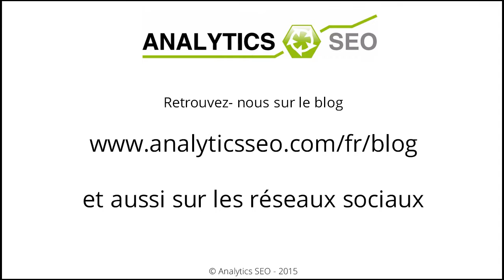09AWB Comment sortir de la google dépendance ?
C'est la rentrée avec notre 9ème épisode web bistro par Analytics SEO.

Aujourd'hui, nous recevons Pierre Ammeloot de la société Euréos.
Google aujourd'hui, spécialement en France, est omniprésent. 95% des recherches sont faites sur Google. Etre présent sur Google est bien, mais attention à ne pas en être 100% dépendant.

Comment s'en sortir ? Quelles sont les solutions pour croitre son activité sans Google ?